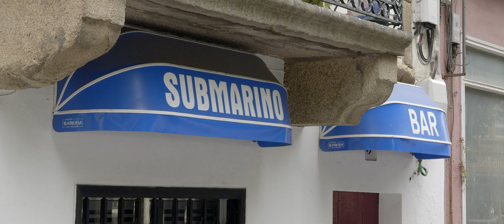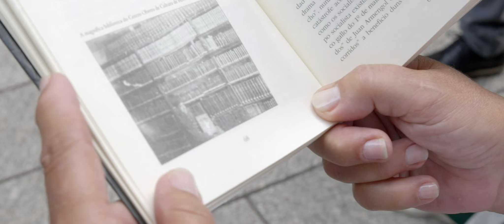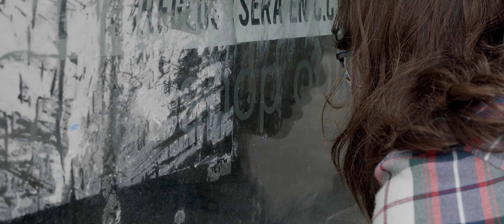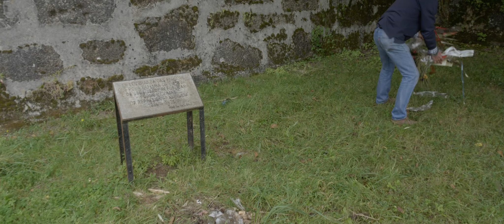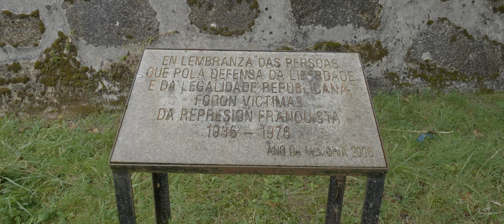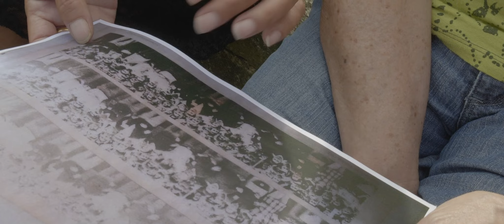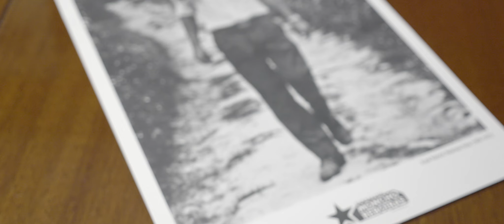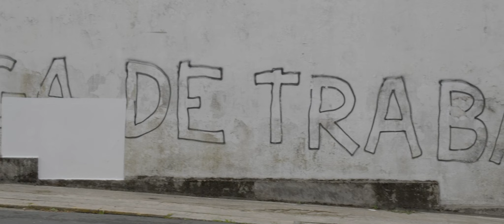Ferrol Rebelde. Cen anos de historia obreira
Un paseo polas rúas de Ferrol, para coñecer a historia obreira da cidade entre 1875 e 1975. Unha produción de Rexenerando e Numax para o Concello de Ferrol.